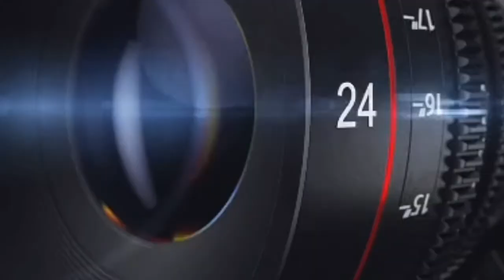Wild Ocean Tour Tasmania - Whale Watching, Ocean Caves, Magnificent Rock Cliffs, Towering Totem Pole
An amazing ocean cruise of Tasmania’s iconic Tasman National Park. A three hour tour of ocean caves, cliffs, totem pole and whale watching. A truly incredible experience.